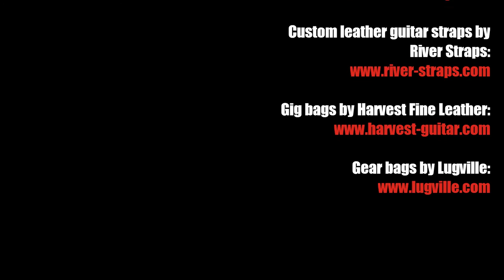The A-Team theme by Mike Post & Pete Carpenter (bass duet arrangement) - Karl Clews on bass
My arrangement, for two 4-string electric bass guitars, of the theme from the 80s hit TV show, The A-Team, composed by Mike Post and Pete Carpenter. The A-Team is an American action-adventure television series that ran on NBC from 1983 to 1987 about former members of a fictitious United States Army Special Forces unit. The members - John 'Hannibal' Smith, Templeton 'Faceman' Peck, 'Howling Mad' Matt Murdock and BA Baracus - after being court-martialed "for a crime they didn't commit", escaped from military prison and, while still on the run, worked as soldiers of fortune. The series was created by Stephen J. Cannell and Frank Lupo, and starred George Peppard, Dirk Benedict, Dwight Schultz and Mr T. A feature film based on the series was released by 20th Century Fox in 2010.

Performed on a 2003 Status Graphite Kingbass Artist, recorded directly into Cakewalk Sonar Platinum, via a Presonus Audiobox. Video edited using TrakAxPC.